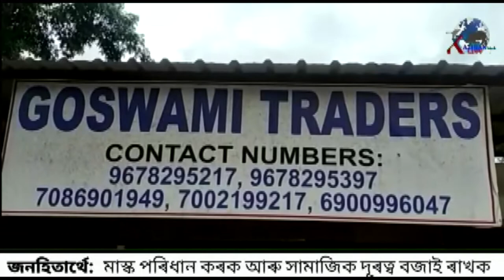কাজিৰঙাত ট্ৰাকে খুন্দিয়ালে গঁড়!! Truck Hit Rhino In Kaziranga!! Kaziranga National Park!!2022